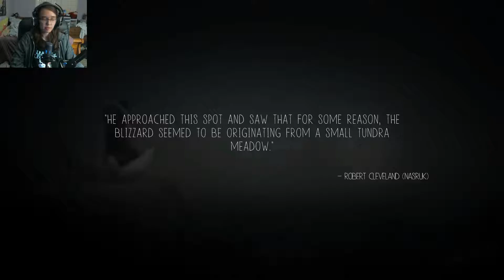Let's Play Never Alone Part 6 | THE SOURCE OF THE BLIZZARD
Hello YouTube and welcome back to another episode of Never Alone! In today's video we finally come across the source of the eternal blizzard!

GUYS! Please give the store page a gander as well as the game's main website where you can learn more about the topics touched upon in this game! Also please check out the dev's, E-Line Media, website and send them some love!

Like my outro music???
It's "Proof of Concept" by Teknoaxe

I do livestreaming on Twitch!